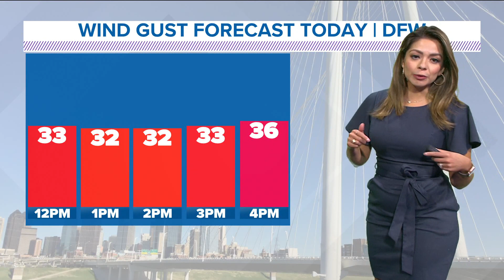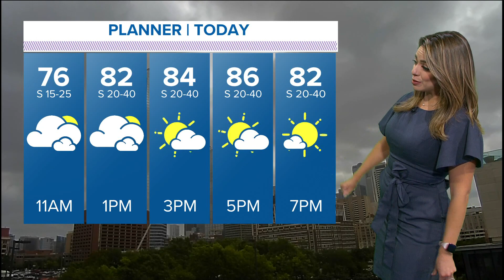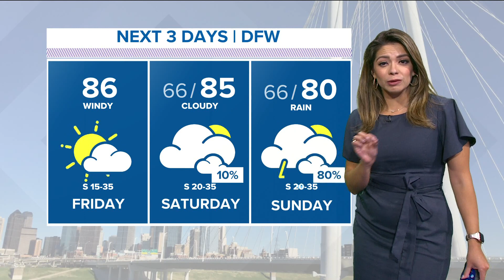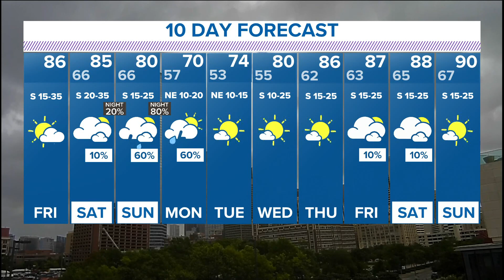Weather to expect this weekend in Dallas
High winds and rain are forecasted for this weekend in Dallas.